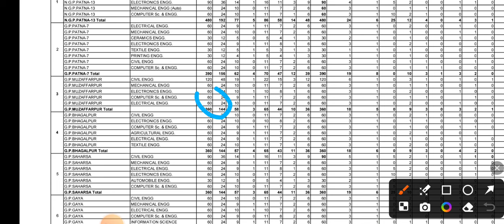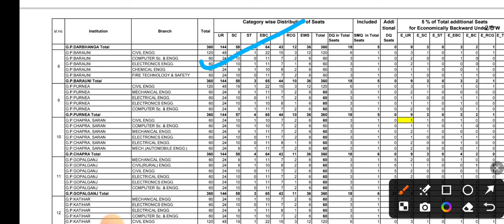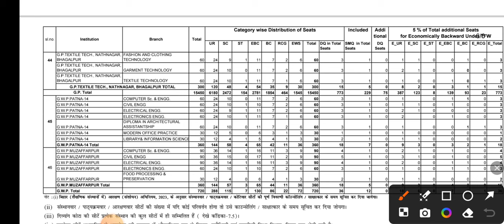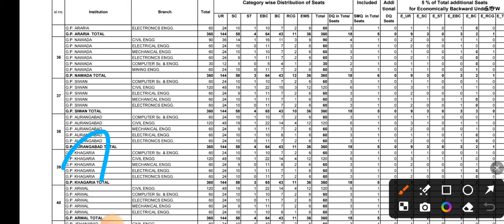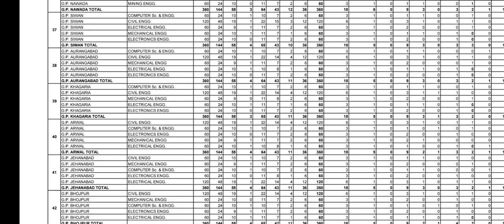BIHAR POLYTECHNIC 2024 CUT OFF || कितना RANK तक सरकारी कॉलेज मिलेगा | 50 हजार पे कॉलेज मिलेगा या नही